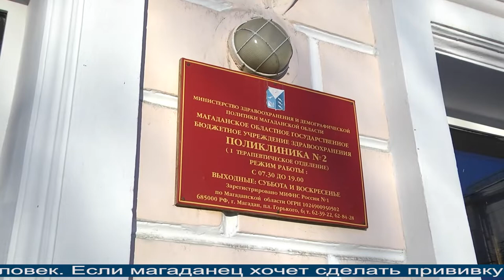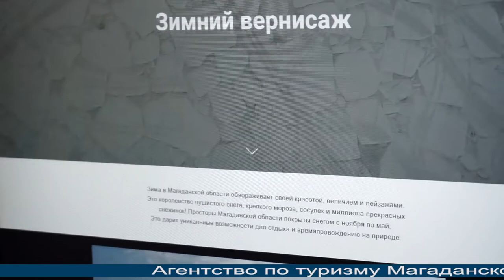Новости Магадана от 2 февраля 2021